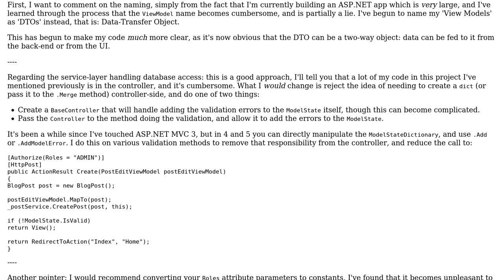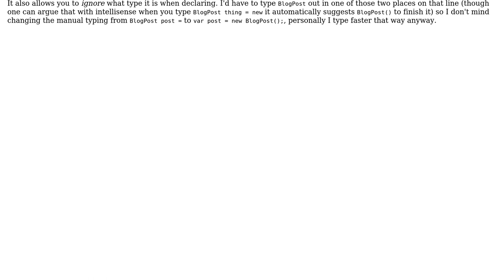Code Review: Model validation from within the Service Layer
With thanks & praise to God, and with thanks to the many people who have made this project possible! | Content (except music & images) licensed under CC BY-SA | Music | Images & others | With thanks to user Jamal user enamrik user Der Kommissar and the Stack Exchange Network Trademarks are property of their respective owners. You are responsible for your own actions.